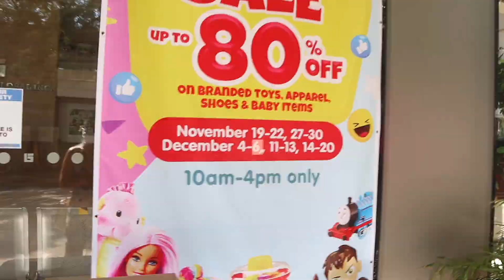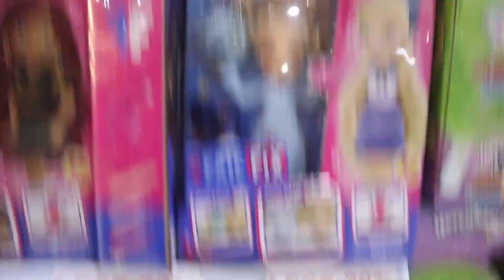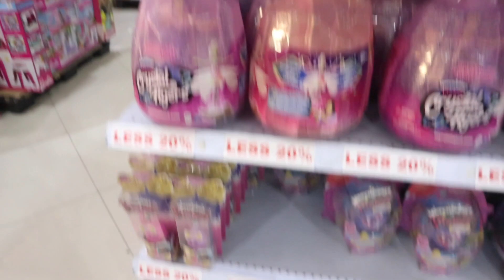NAPIKON ATA SI JET SA BIRONG ITO! (SORRY NA!) + MURANG BILIHAN NG LARUAN PANREGALO! | Nina Rayos 💋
🗣💬  Mga Ningskies, sabay sabay nateng iprank si Amang Hari sa kanyang bagong Iphone and Prada shoes na regalo sa kanya! medyo may napikon ata! Alamin ang reaksyon nya dito at of course! bibigyan anmen kayo ng idea san pwede makabili ng murang laruang panregalo ngayong pasko!

✔️  DETAILS/PRODUCTS USED/LINKS

MUCH LOVE 💕

Nina Rayos